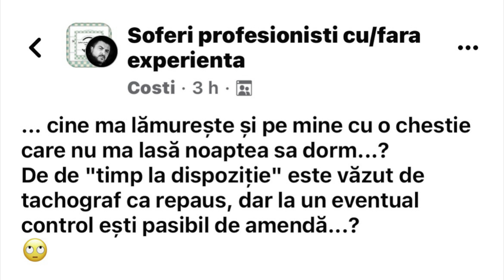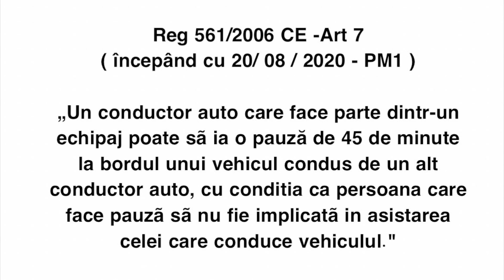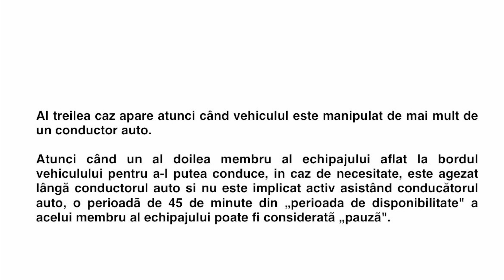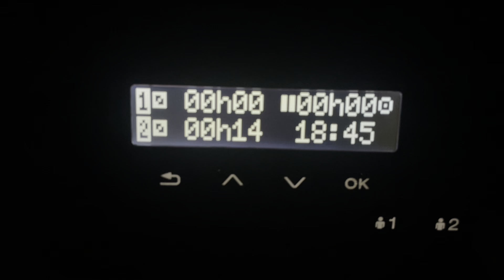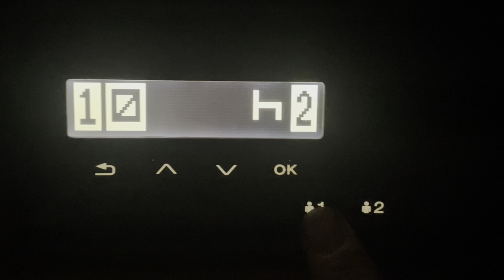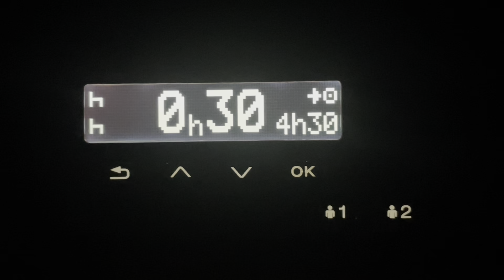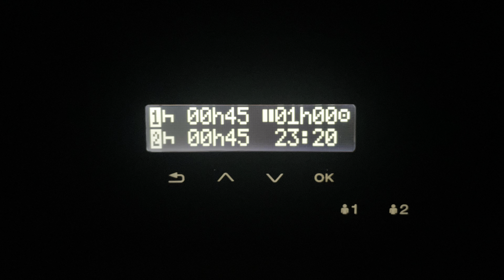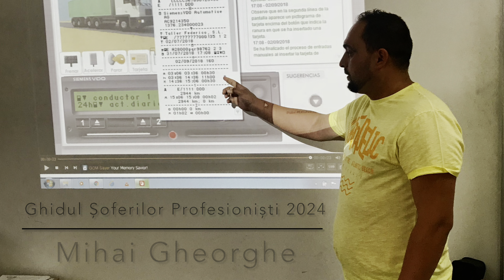Tahograful are o setare înșelătoare !!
Hai să vedem de ce tahograful amestecă timpii de disponibilitate cu cei de pauză sau repaus .